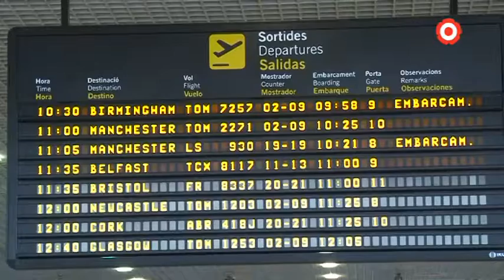53.000 turistes al territori afectats per la crisi de Thomas Cook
Les primeres reaccions després de la fallida de la companyia Thomas Cook no s'han fet esperar. Tant la Federació d'Empresaris d'Hostaleria i Turisme com el consistori reusenc consideren que caldrà fer molts esforços per tal de revertir la crisi que ha originat aquesta situació.